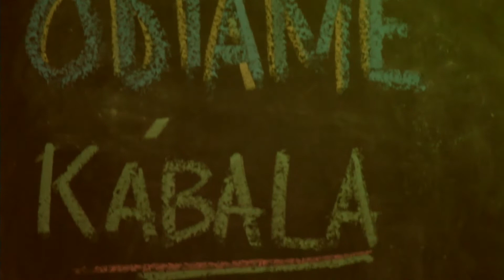Odiame acústico versión kábala (Julio Jaramillo)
Adaptación a la obra "Odiame"
con mucho cariño y respeto.
Una idea que teniamos hace mucho tiempo y pudimos plasmarla en esta sesion en vivo, esperamos que la disfruten.

Ingeniero de audio: Felipe vergara
Guitarra: Victor Montaño - Trombón: Miguel Quintero - Cajón: Willy Cuenú - Voces: Claudia Monsalve, Jorge Castrillon.
Video y Grabación: Video Shift.